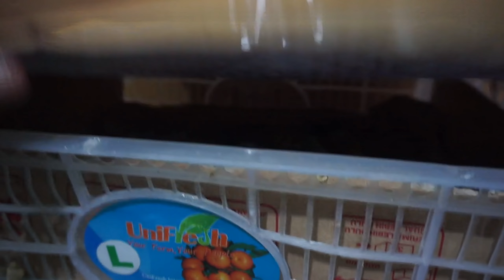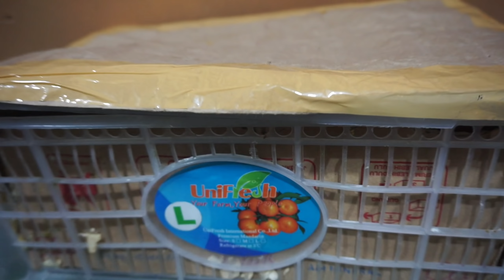Kemarin Habis hari ini ada lagi | Anakan Burung Lolohan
Harga Terbaru Ready di kios

Jalak Rio Rio 220k

Lolohan Lovebird josan 100k - 200k
Lolohan Burung hantu Obay 250k
Lolohan Cigun 100k
Lolohan Kolibri Kelapa 50k
Lolohan pelatuk ulam 70k
Lolohan Pelatuk beras 250k
Lolohan Pelatuk bawang betina 350k
Lolohan Pelatuk Bawang Jantan 550k

murai batu trotol blacktail 1.4jt
Parkit warna 80k
Lovebird josan 50k
Emje 200k
Poksay Mandarin 150k
Merpati Turki 600k sepasang
Merpati Jacobin 500k sepasang
Puter Putih 150k

Hewan Lainnya :
Tupai Terbang 70k
Musang akar 1.4jt
Musang Bulan 1.6jt
Tupai kekes 70k
Kelinci 50k
marmut 35k
Hamster 15k-50k
Landak Mini 200k
Gecko 200k
kura Kura brazil Sedang 100k
kura kura brazil kecil 25k
Kura Kura Damer 150k

Untuk pengiriman belum bisa keluar Pulau. Hanya bisa Jasa Kereta api Dan Ojek Online

Lokasi : Jl Raya Condet no 5. Jakarta Timur
Google Map : HAMSBEAR

Open Kios : 08:00 - 20:00 WIB